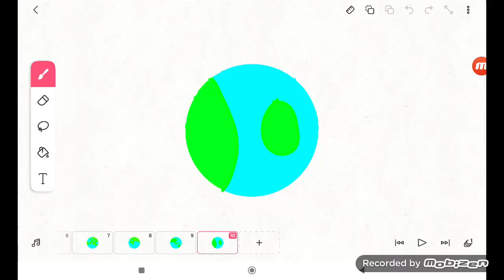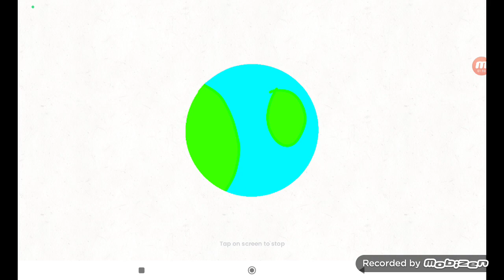Earth Spinning (3024 Video)